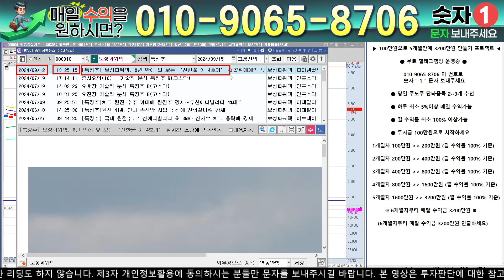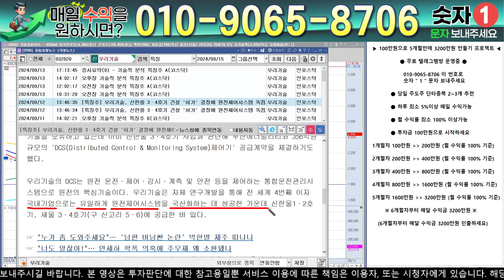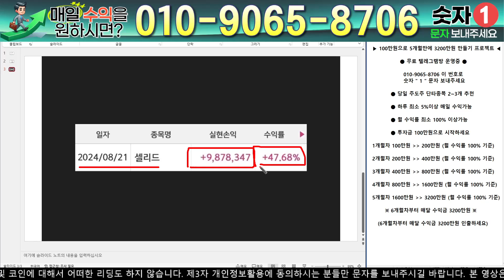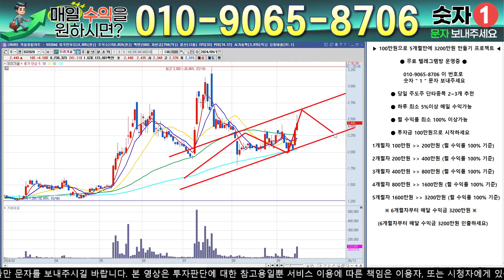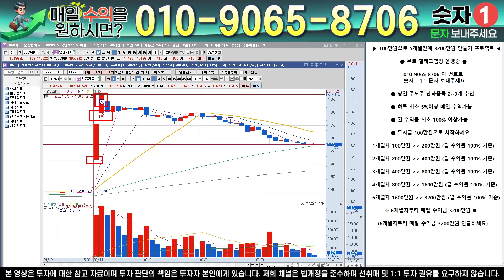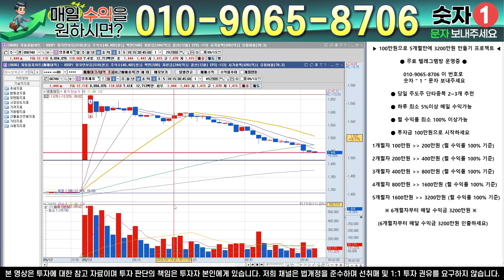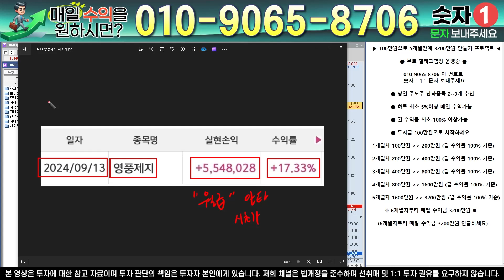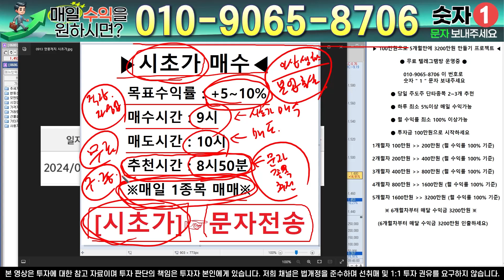우리기술 - 필수시청!! 신한울 3.4호기 11조원 공사 착공 " 돈 방석 준비완료 "